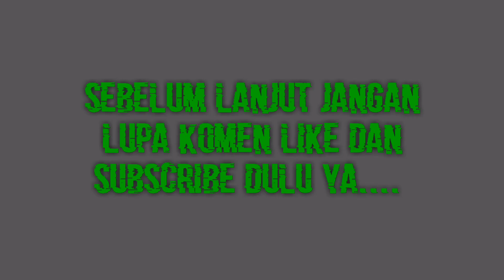cara membedakan bibit durian dari daunya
salah satu cara untuk membedakan bibit durian melalu daunya